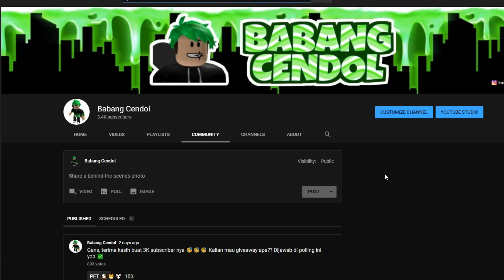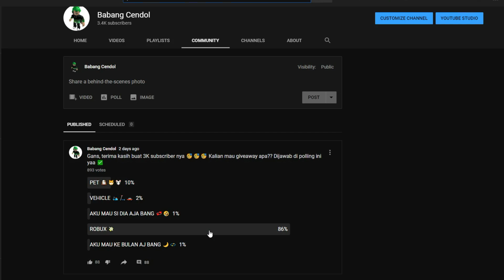CARA MENDAPATKAN ROBUX GRATIS (SPESIAL 3K SUBSCRIBER) NEON GOLDEN PENGUIN & SHADOW DRAGON ADOPT ME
=== JOIN CENDOL SQUADZ ===

=== Thank you Gans ===